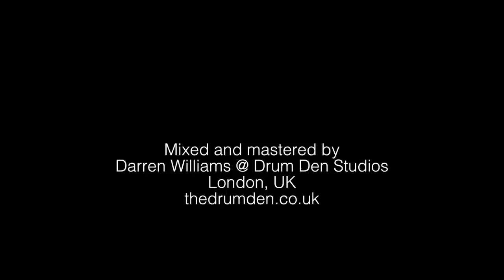Louie Palmer Performs "Little Trees" Featuring Sabian Artisan Cymbals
Louie Palmer Performs "Little Trees" featuring :

16" SABIAN Artisan Elite Hats
20" SABIAN Artisan Elite Ride
22" SABIAN Artisan Elite Ride
14" SABIAN Artisan Elite Hats
18" SABIAN Artisan Crash